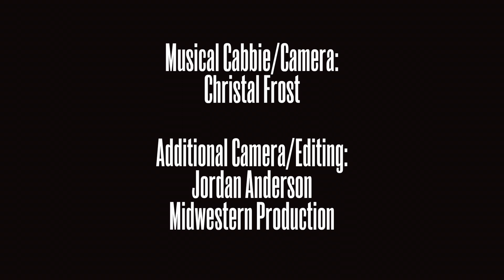"Bohemian Rhapsody" | Downtown Traverse City Car Sing-A-Long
Had a great time putting this video together for Downtown TC! Big thanks to TART Trails, Sweet Pea, National Cherry Festival, McMillen's Custom Framing, The Cheese Lady Traverse City, The Workshop Brewing Company, Traverse City Film Festival, Morsels, Cherry Republic, MI Happy Place &Tee See Tee, Marsha Smith & Rotary Charities of Traverse City, Michigan Artists Gallery, Amical, Alliance , State Theatre and Bijou by the Bay, Leah Bagdon McCallum, Painting with a Twist, My Secret Stash and Traverse City Tourism. Plus-- SUPER HUGE AND GINORMOUS thanks to Nicholas Viox for letting us be a part of his ridiculously cool idea.

By the way — after hearing this song in its entirety during the filming nearly 20 times, the answer is, “No, I am still not sick of this song!”